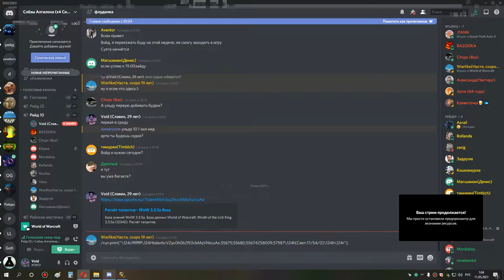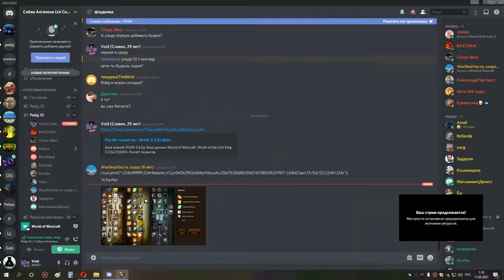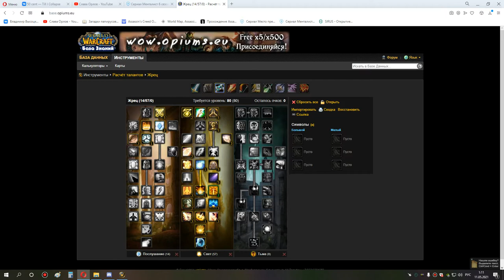3я часть ульда 10 шп 10 05 21